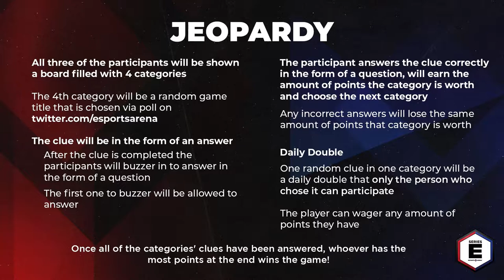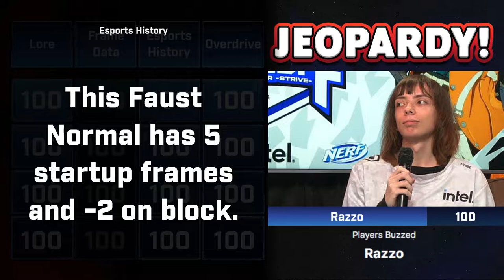5k Faceoff ft. Guilty Gear -Strive- Jeopardy Day 1 (W/ J. TENE, SOLSTICE, & RAZZO)